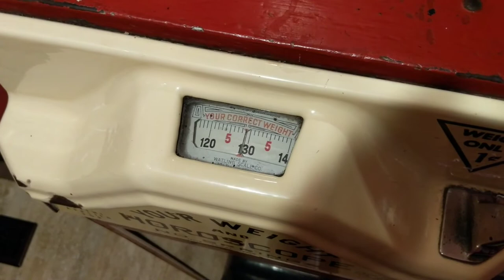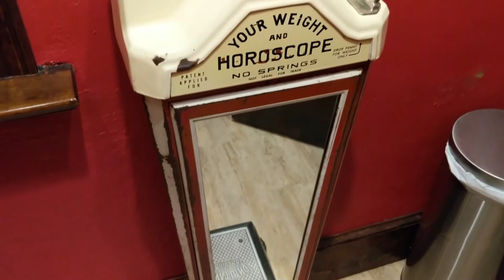Antique 1920s WATLING Penny SCALE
XFlare Arcadia was elated to find this antique scale made by Watling Scale Company of Chicago, Illinois tucked away in the bathroom of Pinball Paradise located in McClean, Illinois.